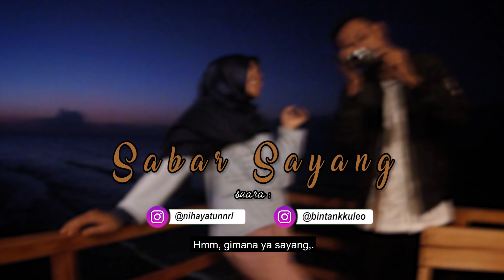Sabar Sayang. Nanti Kita Liburan, Ok !